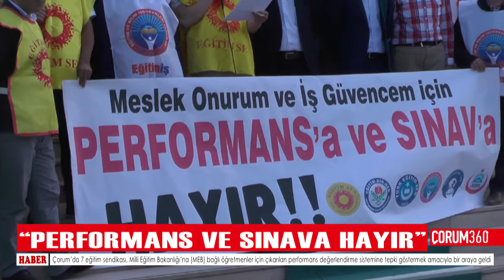“PERFORMANSA VE SINAVA HAYIR”